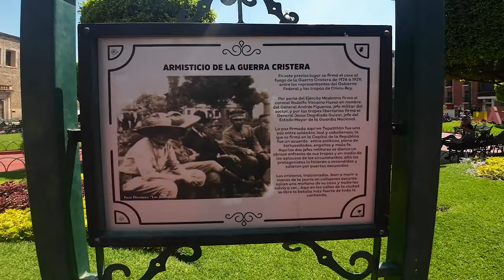Visitando tepatitlan en jalisco